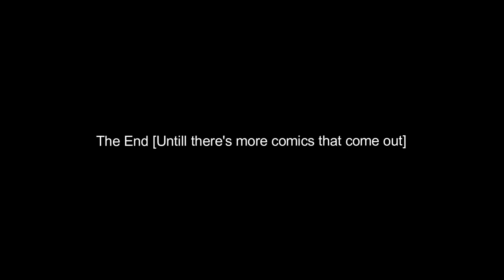Reading Oddport Academy [Featuring Cyberhaptic!] - #5